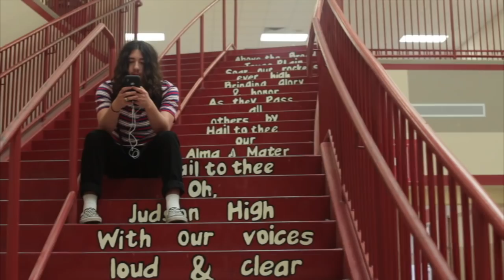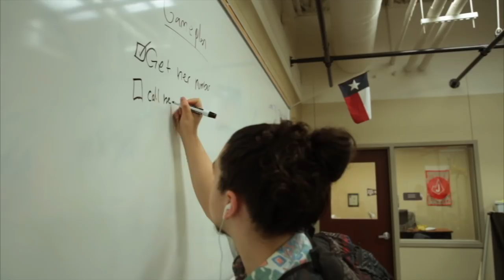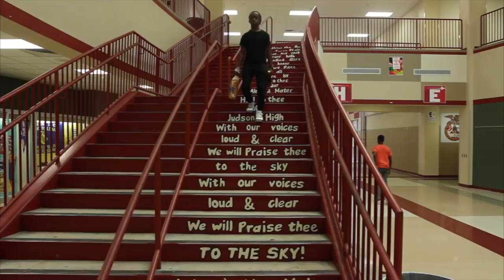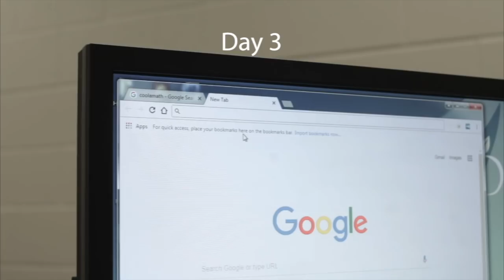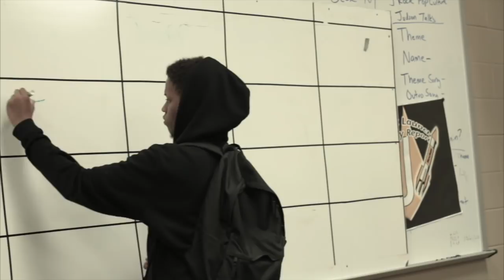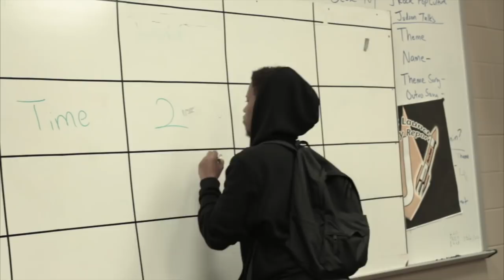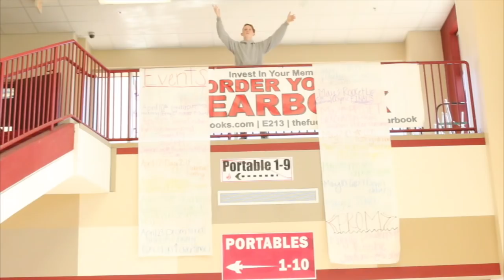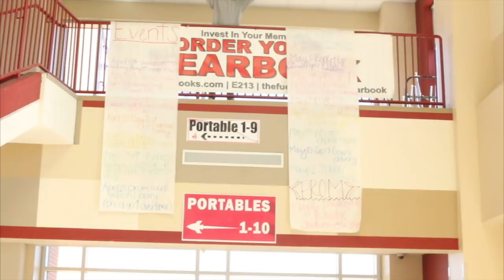J Rocket Broadcast for May 25, 2018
J Rocket Broadcast for May 25, 2018 featuring music videos for Ur Phone by Boy Pablo, Syrup Sandwiches by Kendrick Lamar, Boredom by Tyler the Creator, Congratulations by Post Malone, and Beautiful Bazzi.